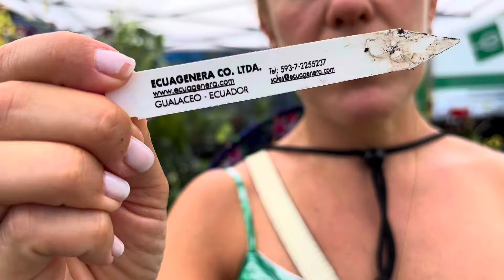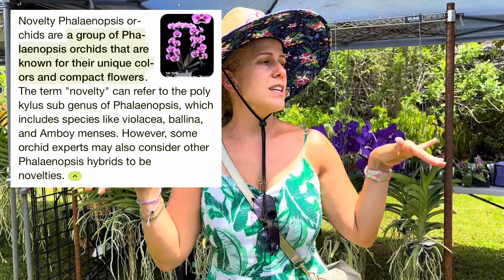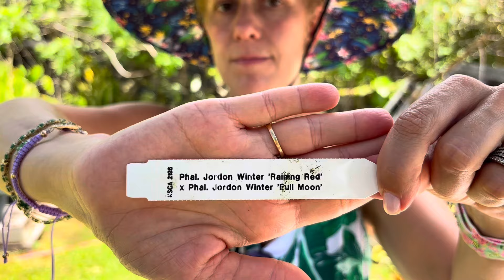Miami’s Local Orchid Fair at OFEs- June 2024- Part One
In this video...Let's go shopping at OFE's, a local Orchids supply Store that hosts fairs in Miami!!
In part 2 we divide a huge Brsassavola x Luddemaniana!! Watch how Carlos, the owner/expert helps us divide this specimen orchid and divide amongst friends! Our friend Joanna bring her plant and we end up splitting it and mounting!!

PLEASE USE THIS LINK!!